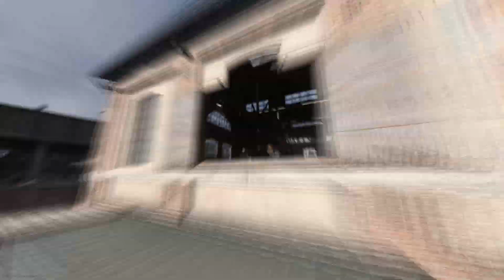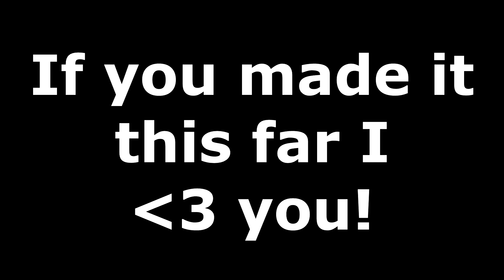Juiced Up - MW Montage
Hope you guys enjoyed this montage of Modern Warfare! Hopefully you guys did!